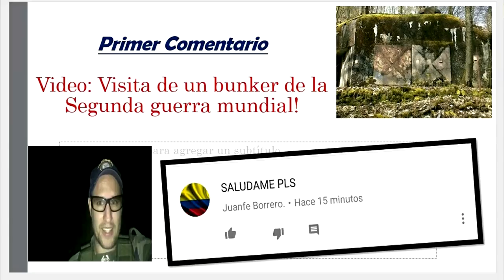De donde son l@s mas lind@s de Colombia? Un francés y l@s colombian@s opinan